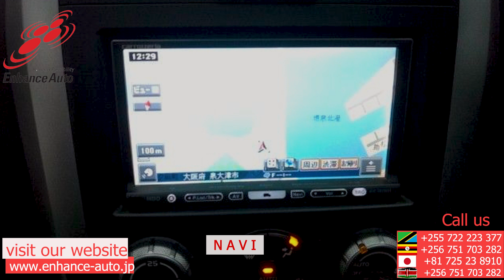2008/SUZUKI ESCUDO 2.0 SALOMON LIMITED 264213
2008/SUZUKI ESCUDO 2.0 SALOMON LIMITED Petrol 2000cc 77,600km SUV / ALLOYS / BOTH SIDEPOWER SLIDE DOOR / FOG LIGHT / TUTRNING SIGNAL MIRROR / SUN ROOF / NAVI / SMART KEY /